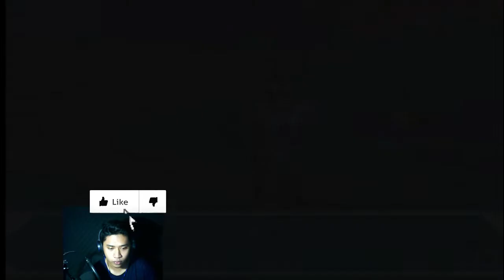ULTRAMAN NEXUS VS ULTRAMAN ZEARTH - Daikaijuu Battle Ultra Coliseum DX Ultra Senshi Daishuuketsu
Hallo semua ketemu gw lagi di boku timez kali ini gw akan main game ultraman wii lagi dan kali ini gw akan menggunkan karakter ultraman nexus dan melawan ultraman zearth ok jika kalian suka video ini like,coment,share &subscribe

Speck my laptop :
System operasi : win 8.1
Ram : 4gb
Prosesor : intel i3 (2,40 ghz)
Direxct x : 11
Vga : intel hd 4000
Edit video : vegas pro 15
Compress video : format factory
Enjoy gaming see you!